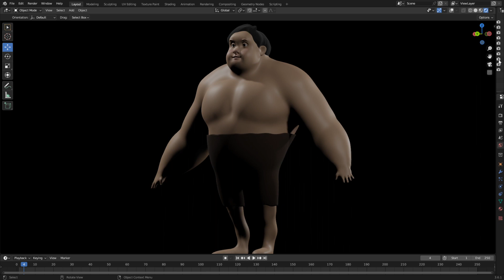oc cartoon sketchbook